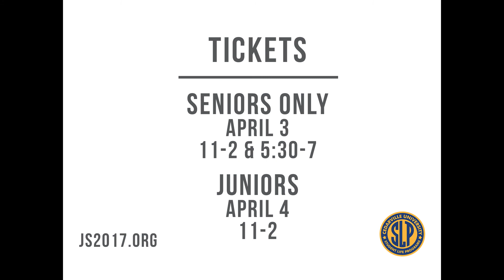JS 2017 Promo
When you think of travel, what comes to mind? Do you imagine exotic places, beautiful sunrises, or cool nights? Wherever you're going, enjoy getting there. The World Awaits!